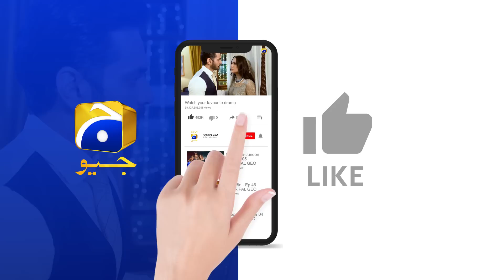Behroop Episode 88 || 𝗕𝗲𝘀𝘁 𝗦𝗰𝗲𝗻𝗲 𝟬𝟭 || Zubab Rana - Asad Siddiqui - Beenish Chauhan || Har Pal Geo